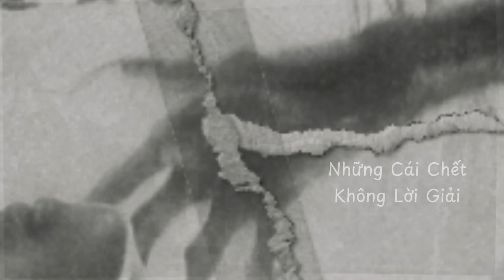[ TẬP 332 ] LỜI NGUYỀN BÙA MƯỜNG | CHUYỆN TÂM LINH | NAM KỂ CHUYỆN MA